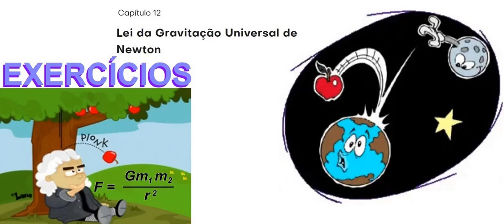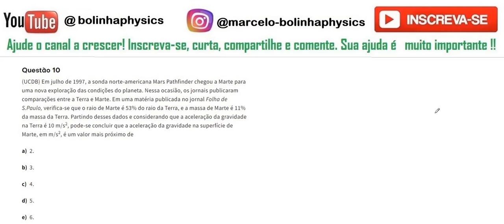Gravitação Universal AP10 Em julho de 1997, a sonda norte-americana Mars Pathfinder chegou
uestão 10 (UCDB) Em julho de 1997, a sonda norte-americana Mars Pathfinder chegou a Marte para uma nova exploração das condições do planeta. Nessa ocasião, os jornais publicaram comparações entre a Terra e Marte. Em uma matéria publicada no jornal Folha de S.Paulo, verifica-se que o raio de Marte é 53% do raio da Terra, e a massa de Marte é 11% da massa da Terra. Partindo desses dados e considerando que a aceleração da gravidade na Terra é 10 m/s2, pode-se concluir que a aceleração da gravidade na superfície de Marte, em m/s2, é um valor mais próximo de

2.

3.

4.

5.

6.